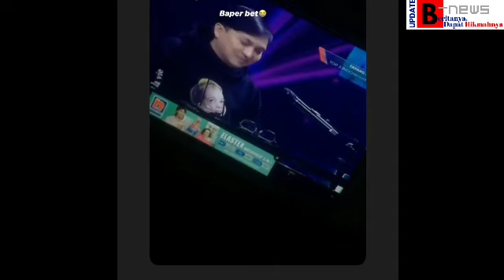LAGU TERAKHIR BCL ANTAR KEPERGIAN ASHRAF SINCLAIR